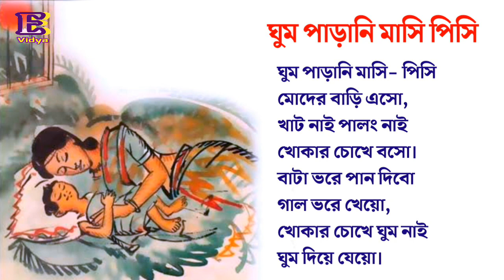ঘুম পাড়ানি মাসি পিসি।। ছড়া।। Ghum Parani Masi Pisi।। Bangla Rhyme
ঘুম পাড়ানি মাসি- পিসি

মোদের বাড়ি এসো,
খাট নাই পালং নাই
খোকার চোখে বসো।
বাটা ভরে পান দিবো
গাল ভরে খেয়ো,
খোকার চোখে ঘুম নাই
ঘুম দিয়ে যেয়ো।